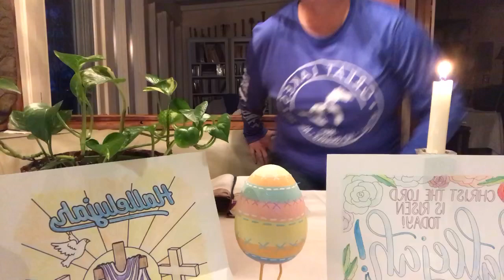Compline 2020 04-28 Trinity Episcopal Church Bay City